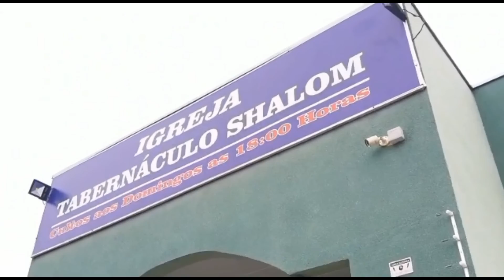Se Deus não Permitir este Governo não fará Nada/Pastor Crévi Caetano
Tabernáculo Shalom de Neves Paulista